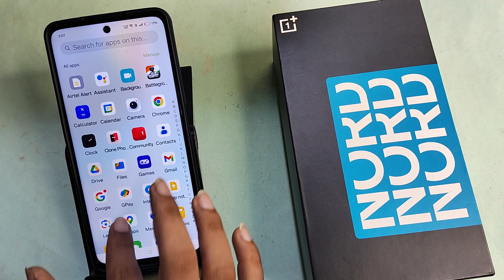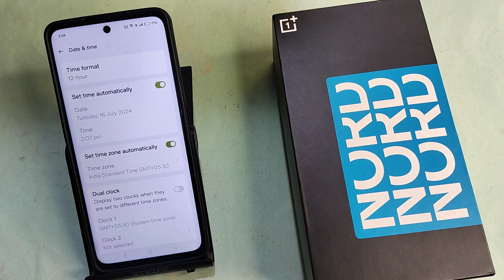OnePlus Nord 3 5G me time set kaise karen, how to set time